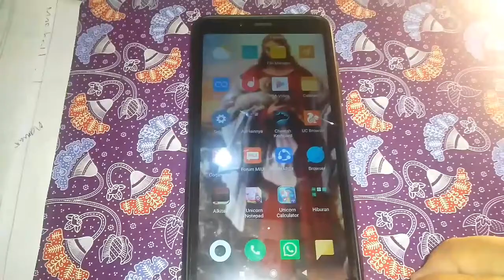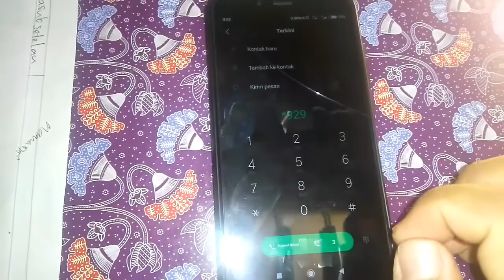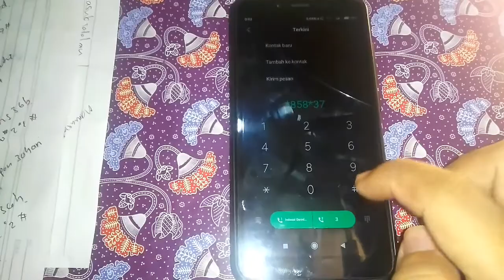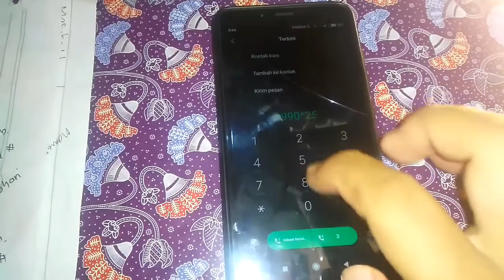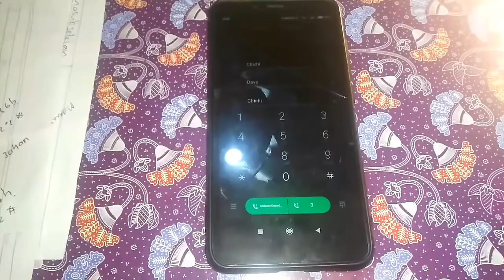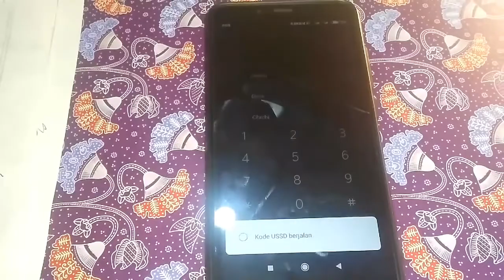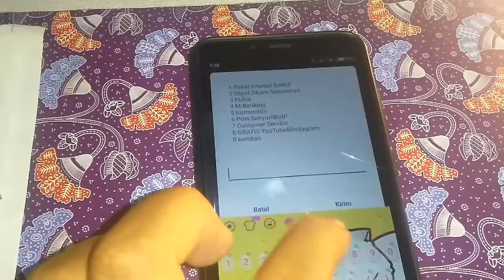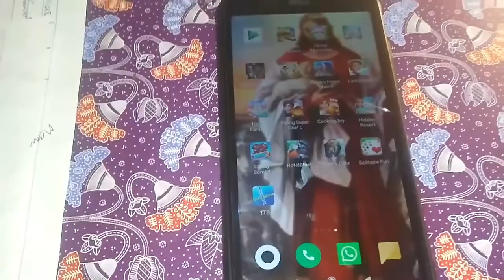Tutorial mendapatkan pulsa Dan paket data gratiss dengan kode kode rahasia im3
Vidio ini berisi tutorial Cara mendapatkan pulsa Dan paket data gratis hnya dengan kode kode rahasia im3,selmat menonton Dan mencoba jgn lupa subscribe like Komen n share apabila kalian suka dengan vidio ini